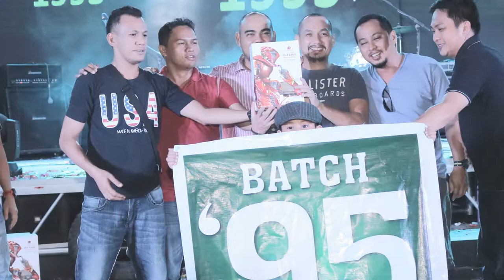ROCKSOLID LASALISTA | Jeff Obial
Rocksolid Lasalista
LSA Homecoming 2017
La Salle Academy
Iligan City